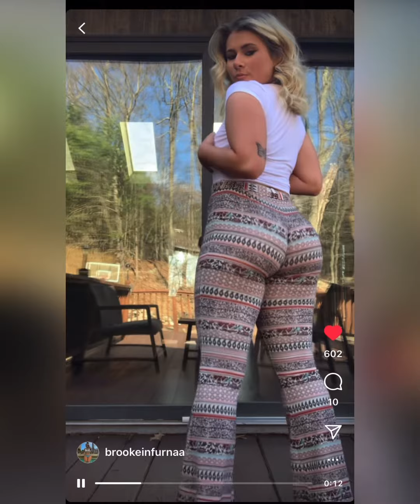SMASH OR PASS THIS BEAUTIFUL SNOW BUNNY??? 👱‍♀️ 👱 😍